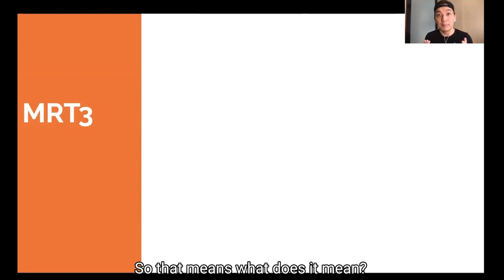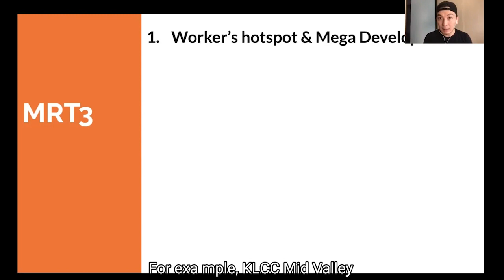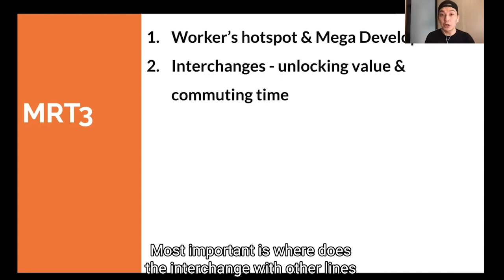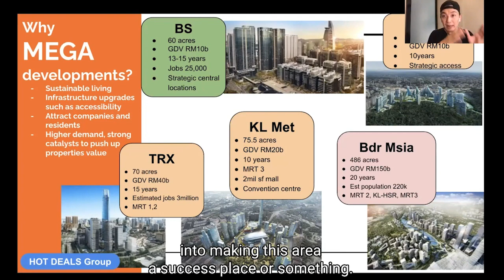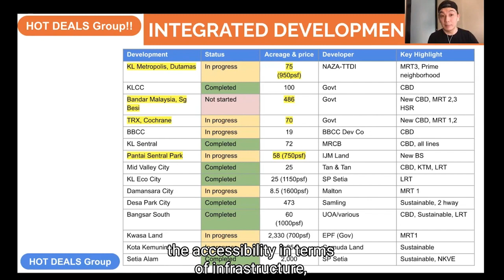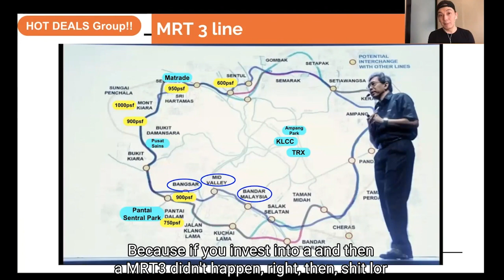134 MRT3 CIRCLE LINE ANALYSIS 🟠 WHAT YOU SHOULD KNOW